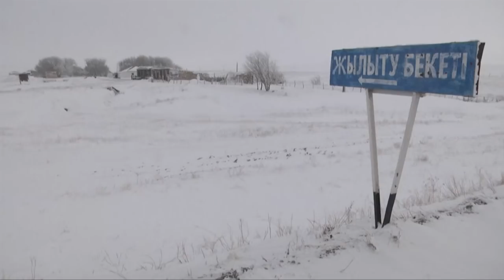Пункты обогрева в ЮКО готовы к приему людей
Сотрудники Департамента по ЧС ЮКО проверили работу пунктов обогрева, расположенных в самых труднодоступных районах области. В этот раз они осмотрели три объекта на горных перевалах Байдибекского и Созакского районов. В буран и обильные снегопады в них может укрыться от непогоды несколько десятков человек.